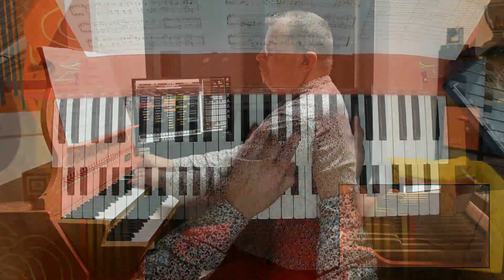Préparation au dimanche - Première #71 - VPO - èlbé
Quarante-cinq minutes de mélodies et de cantiques en direct à l'orgue pour nous mettre dans l'ambiance du dimanche.

00:00 | Enregistré dans les conditions du direct pour diffusion pendant nos vacances.

Programme (presque) en direct :
04:15 | Halleluja (H. Ober - RCA 261), merci Alain
10:23 | Nzambe atindaki (NRC 340), merci Claude
12:57 | Thy hand, O God, has guided (NH 161)
16:35 | Seigneur, que je sois comme toi (JeuStra 210), merci Tantine
19:27 | Mains en prière (RCF 72), merci Bernard
22:04 | Quand je prie (RCF 2094), merci Marie-Louise
25:37 | Lorsque je prie avec ferveur (var D. Wood sur NRC 12), merci Marie-Louise
29:58 | Oui comme toi (MC 31 Bisch), merci Betty
33:21 | Vater mein Vater (MC 110A), merci Betty
38:25 | Le berger rassemble son troupeau (RCF 87), merci Betty
42:24 | Jésus prend soin de toi (Stra 19), merci Betty
47:06 | Dieu tes fidèles se rassemblent (var KJ Mulder sur NRC 173), merci Jacqueline
52:30 | S'il est mon seul maître (var F. Asma sur ARC 318)